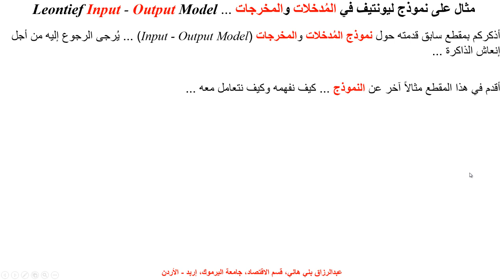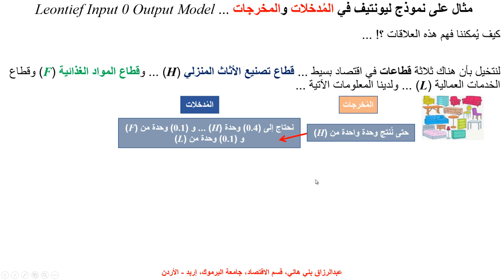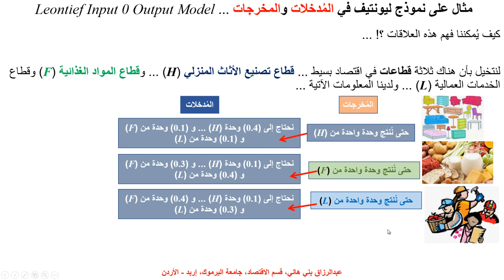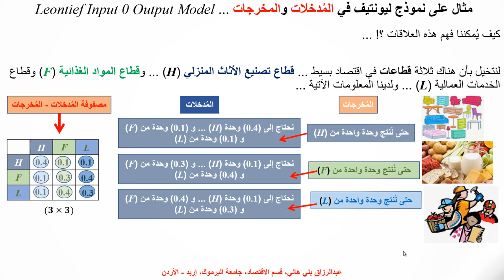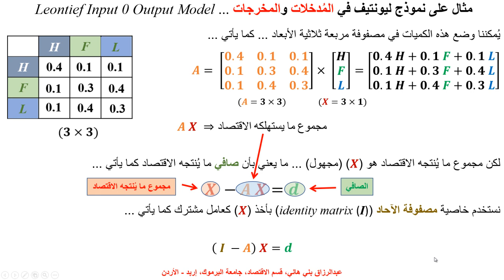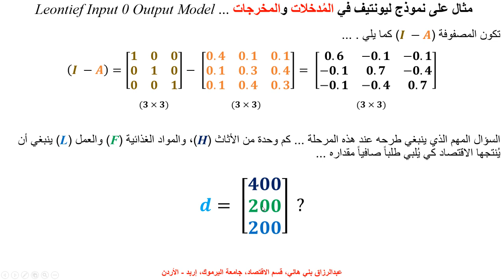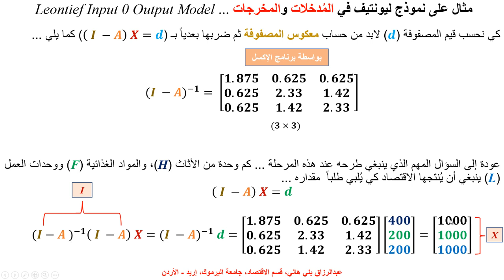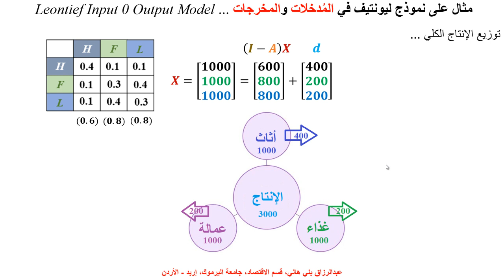مثال على نموذج المُدخلات والمُخرجات ... Input - Output Model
يشرح هذا المقطع نموذج ليونتيف في المُدخلات والمُخرجات بمثال كمي وكيف يُوزع الإنتاج الكلي بين ما يستهلكه الاقتصاد داخله وما يبقى للتصدير أو للتخزين ... Leionfit Input Output Model with a Numerical Example